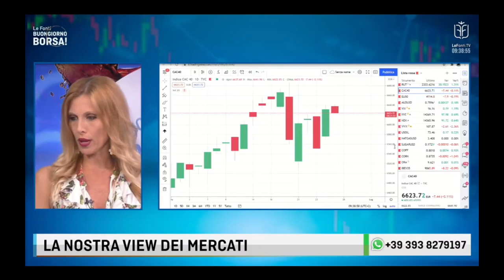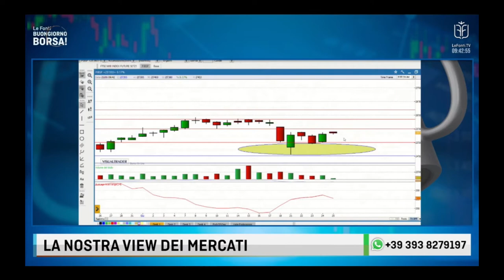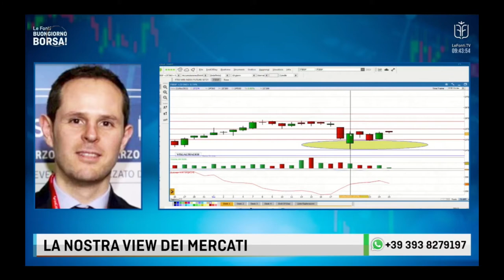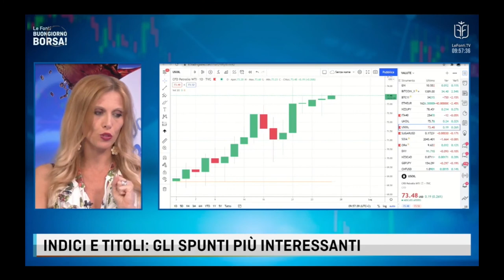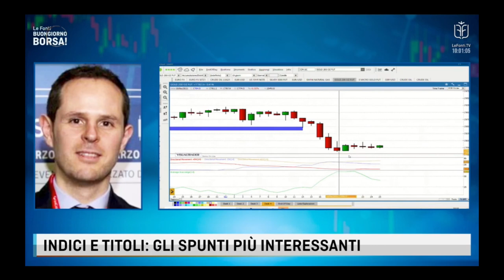I mercati cercano una direzione, cosa attendersi nel periodo estivo?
Insieme a Manuela Donghi di LeFonti.tv facciamo il punto sui principali mercati finanziari, in un contesto dove ci sono parecchi fattori a livello macroeconomico che portano incertezza.

Si naviga pertanto a vista, facendo attenzione agli spunti operativi che ci forniscono i grafici di giorno in giorno.

Cosa attendersi nel periodo estivo?